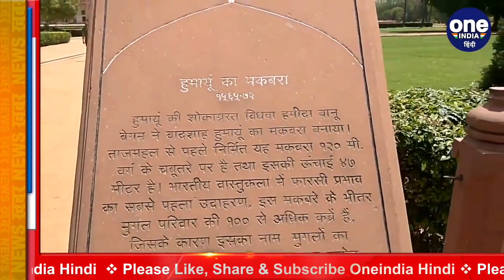Aurangzeb के भाई Dara Shikoh के कब्र की तलाश क्यों करवा रही है मोदी सरकार?जानें वजह | वनइंडिया हिंदी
The Ministry of Culture recently set up a seven-member panel of the Archaeological Survey of India (ASI) to locate the grave of the Mughal prince Dara Shikoh (1615-59). He is believed to be buried somewhere in the Humayun’s Tomb complex in Delhi, one of around 140 graves of the Mughal clan.

बीजेपी सरकार औरंगजेब के भाई दारा शिकोह की कब्र की खोज करवाने में जुटी हुई है. इसके लिए पुरात्तव विभाग के विशेषज्ञों की एक कमेटी भी बनाई गई है. जो दारा शिकोह के कब्र को लेकर रिसर्च में जुटी हुई है. इतिहासकार मोहम्मद काजिम इब्ने मोहम्मद अमीन मुंशी की एक प्रसिद्ध किताब आलमगीर नामा में दारा शिकोह के बारे में जानकारी दी गई है। इस किताब में लिखा गया है कि, दारा शिकोह को हुमायूं के मकबरे में उस गुंबद के नीचे दफनाया गया था जहां अकबर के बेटे दानियाल और मुराद दफन हैं.